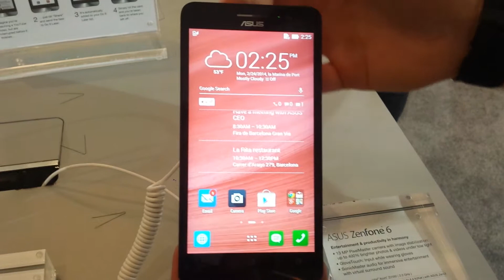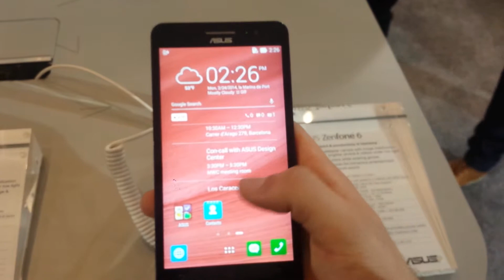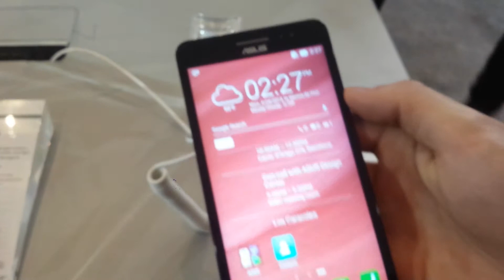Asus Zenfone 6 MWC 2014 di Barcellona da Newsgeek.it